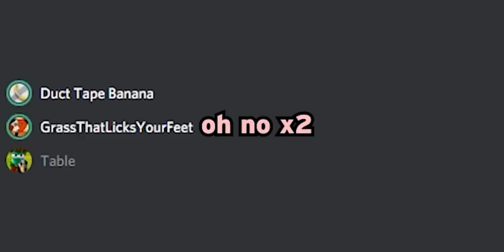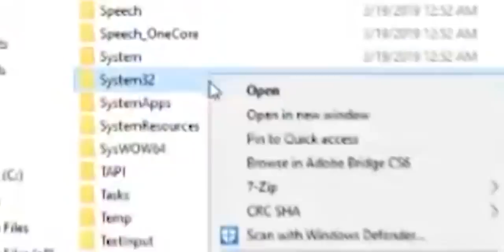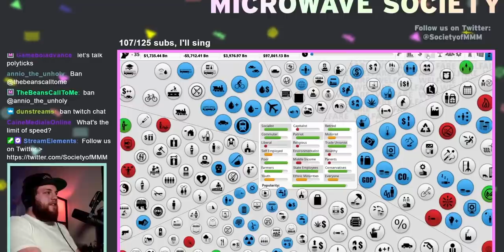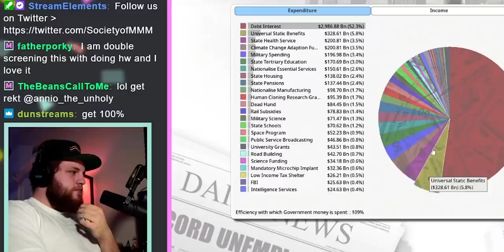Best of Microwave Society: 2020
❯ In this video:
Jude